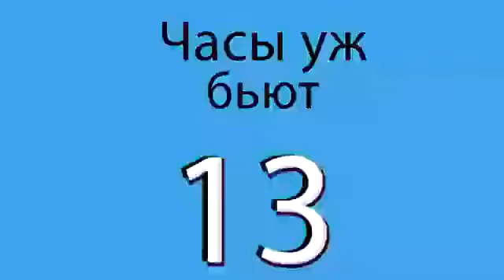Песня ♡ монстер хай это высший клас♡